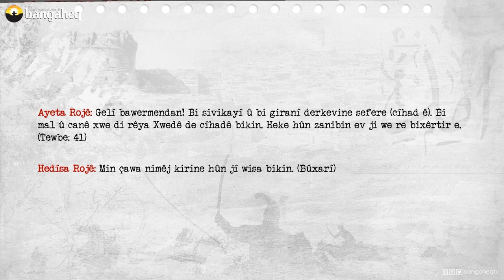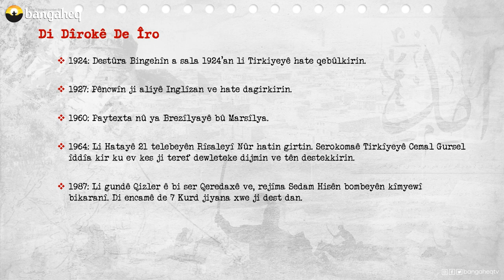Di Dîrokê de Îro - 20.04.2023